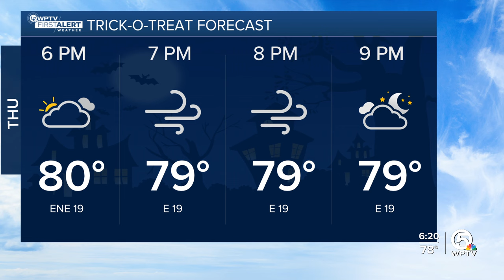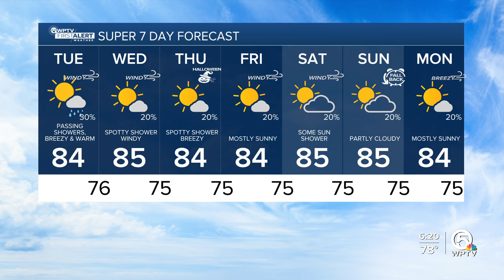WPTV First Alert Weather forecast, morning of Oct. 29, 2024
Here is your WPTV First Alert Weather forecast for the morning of Oct. 29, 2024.